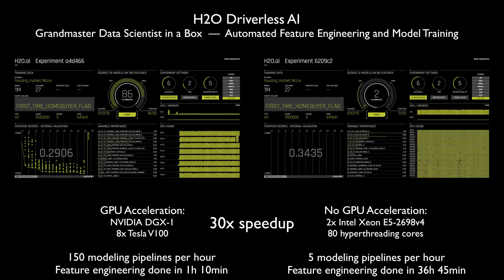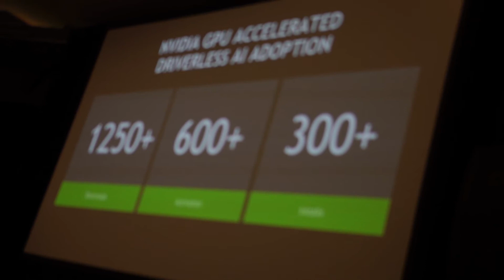Thoughts on NVIDIA's investment in H2O.ai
Jeff Herbst, VP Business Development at NVIDIA, shares why they're excited to be an investor in H2O.ai.